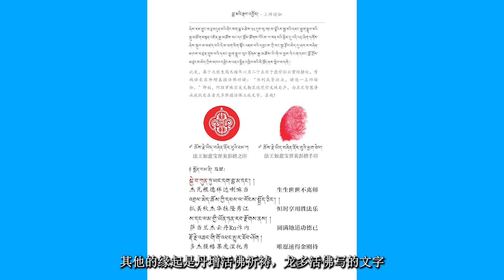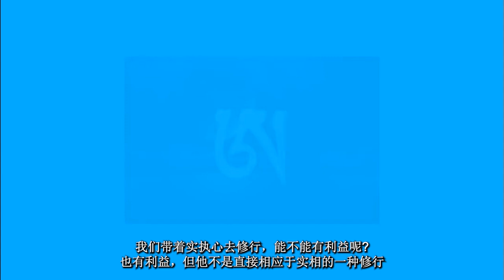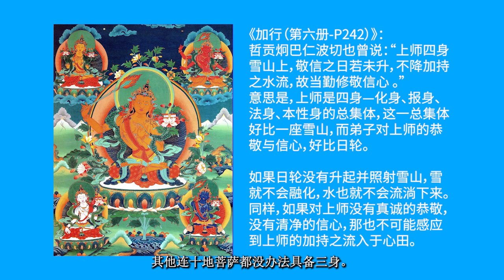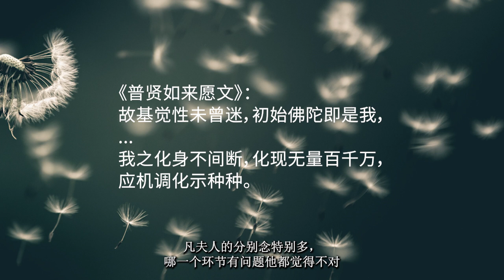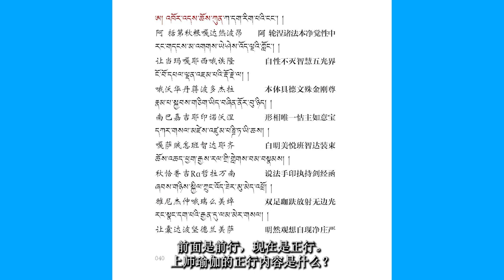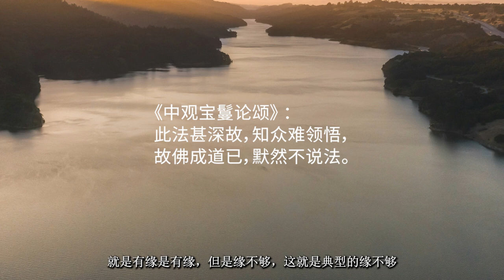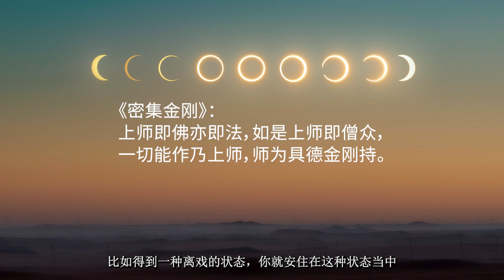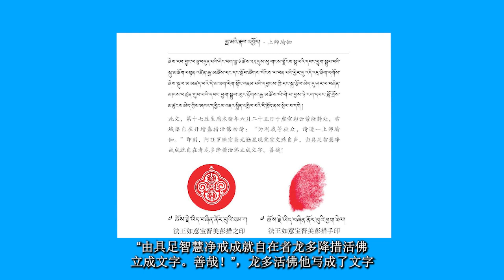法王如意宝上师瑜伽速赐加持 智诚堪布讲解